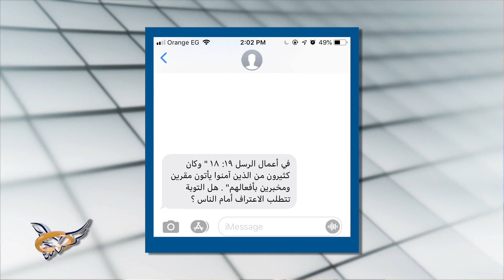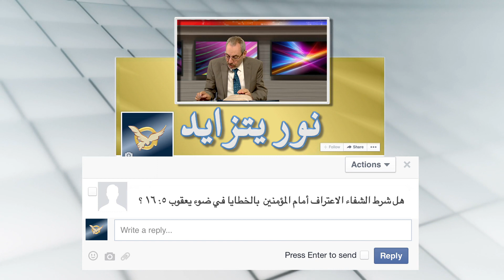التحول عن الخطية (التوبة في الكتاب المقدس) ٧